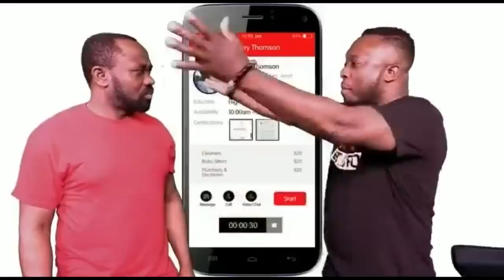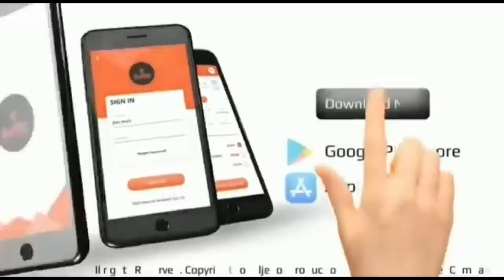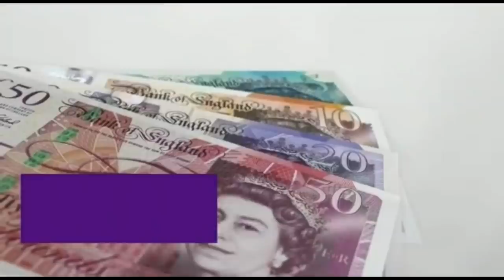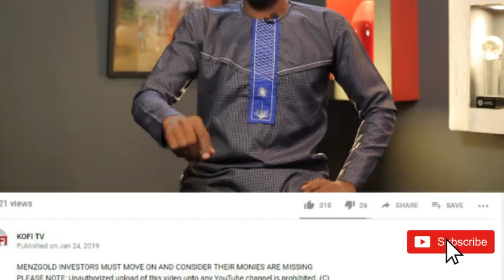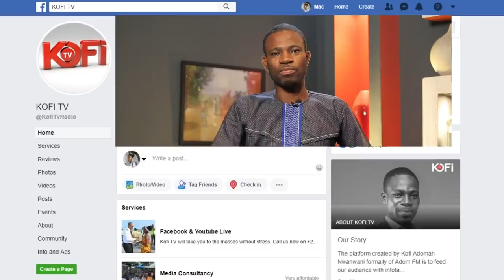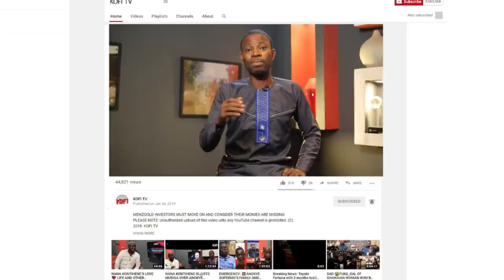MAMA GEE IS BACK WITH MORE LOVE 'CHARMS'